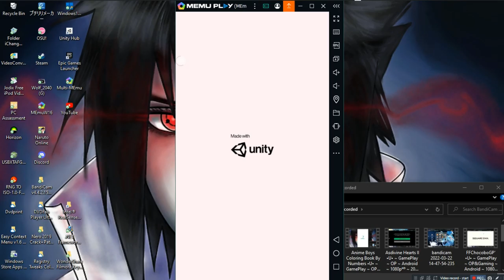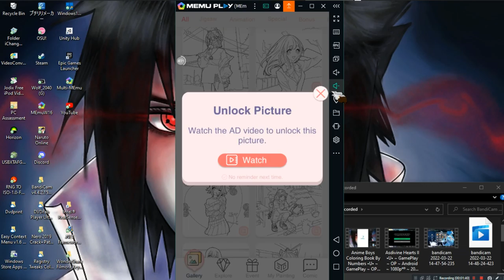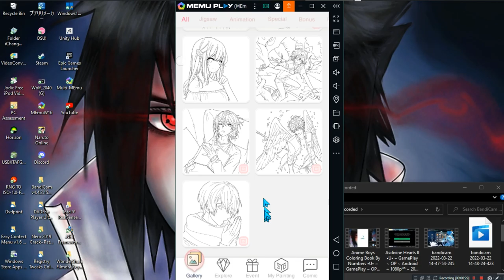TapAnimeColor •U• ~ GamePlay ~ OP&OverView ~ Android ~ 1080pᴴᴰ ~ 2022 ~ W10